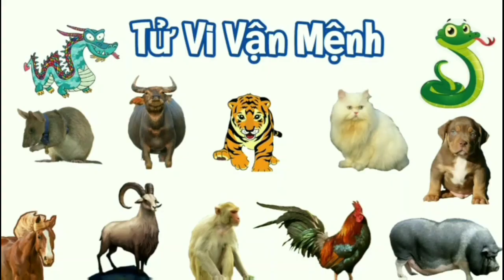4 Con Giáp "GIÀU TO" vào Tháng5/2023 Âm Lịch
4 Con Giáp "GIÀU TO" vào Tháng5/2023 Âm Lịch